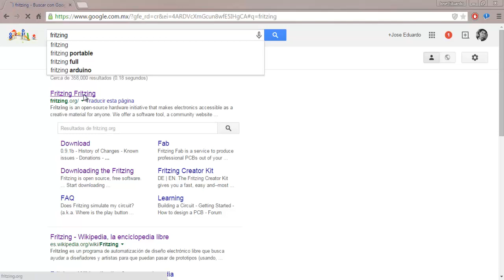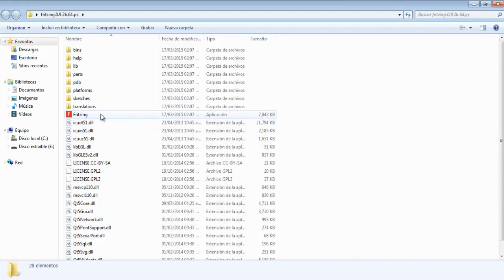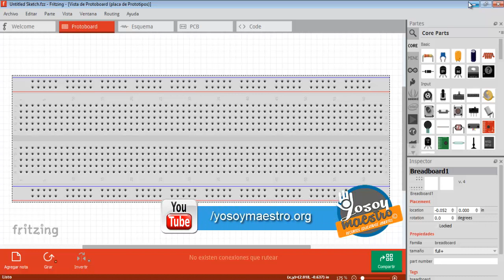Fritzing | Curso Arduino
Como descargar y ejecutar Fritzing simple y facil.